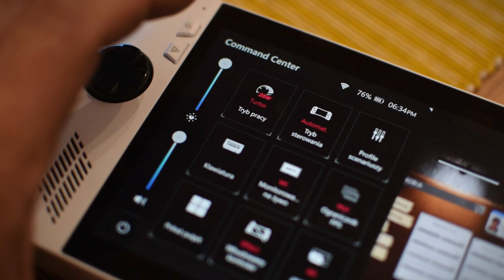Dostałem ASUS ROG ALLY!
... Na tydzień :D
ASUS ROG ALLY czyli konsolo-PC, który od dawna chciałem przetestować, jak wiele się zmieniło od czasu pojawienia się na rynku NINTENDO SWITCH w temacie mobilnego grania? Jak widać sporo. ASUS ROG ALLY,  bez problemu odpali większość wymagających tytułów w jakości której nie powstydziłaby się konkurencja.
Ciężko będzie się rozstać :( SADGE!